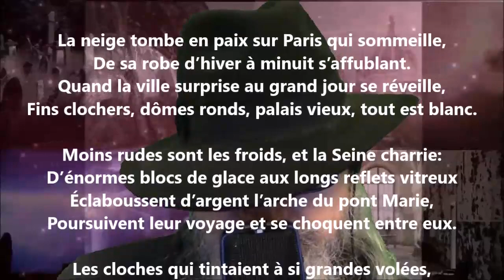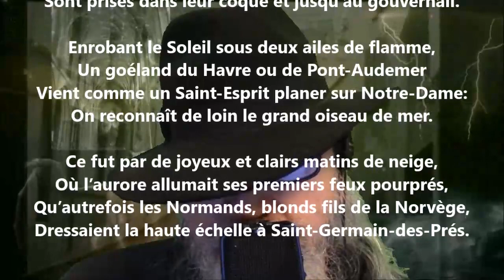Matin d’hiver - André Lemoyne lu par Yvon Jean